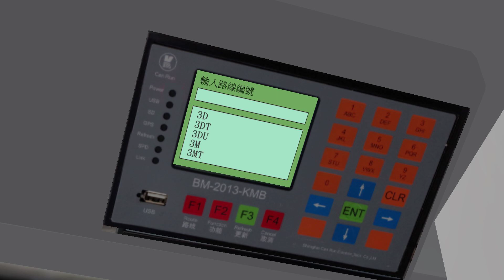OMSI 2 KMB 九龍巴士3M線（慈雲山（北）→彩雲）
BUS: ATENU#165 SJ3200 (WINSOME GPS)
MAP: HKEK v2.1
Sound edited by myself

本人只係OMSI 新手，如有冒犯請多包容:)